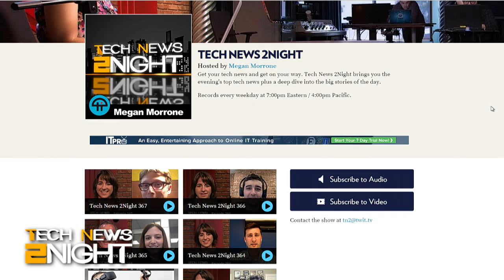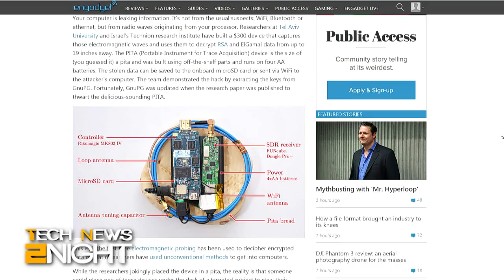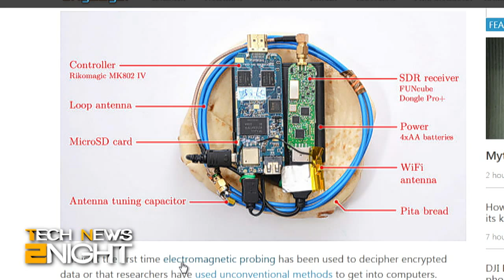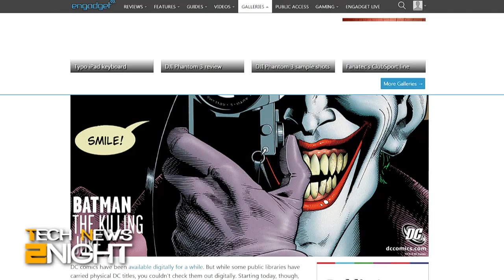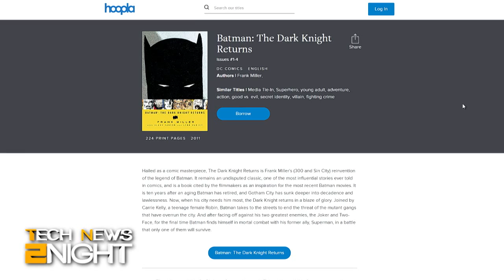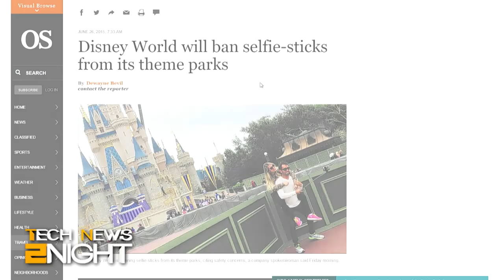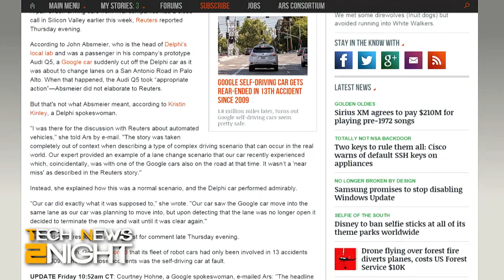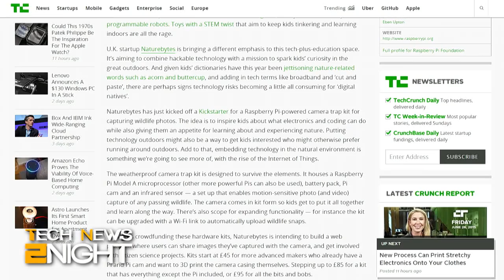Tech News 2Night 368: I Pita the Tool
Roberto Baldwin from Engadget explains why we should be aware of random Pita sandwiches.
Records every weekday at 7:00pm Eastern / 4:00pm Pacific.